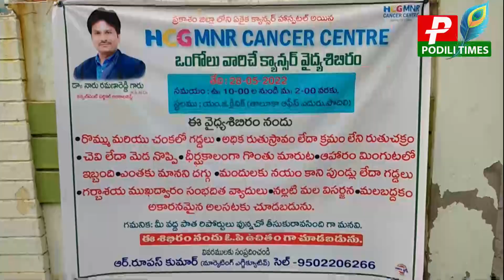కాన్సర్ పై అవగాహన నివారణ చర్యలు గురించి డాక్టర్ నారు రమణారెడ్డి ఇంటర్వ్యూ//Dr.Naru Ramanareddy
Dr_Naru_Ramanareddy cancer MGClinic Awareness_prevention_measures_on_cancer MNR Cancer Center Ongole